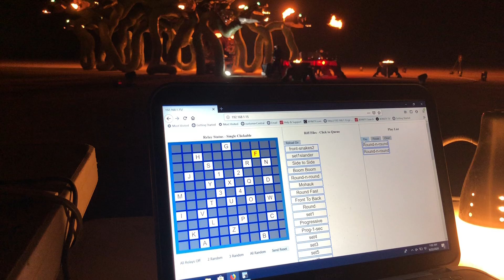Fire DJ Software (short clip)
This is just a small clip showing the Software that is controlling the Reared in Steel Medusa at the Virtual Vibes Concert in the Black Rock Desert.

We program the sets and the drops, the grid on the left shows the snake heads as viewed from above.  The Center is the per-programed sets and riffs, the right is the current playlist.

This software / hardware combination can toggle its 48 relays at a 50ms response rate.  This solution is based on a Raspberry PI and multiple 16 channel USB relays.

It can be driven by programmed files or by midi sequences, or real time interactive.